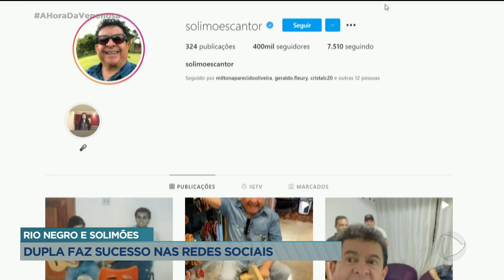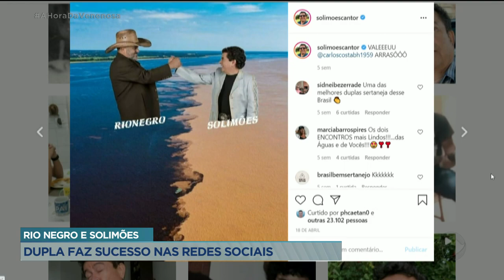RIO NEGRO E SOLIMÕES: DUPLA FAZ SUCESSO NAS REDES SOCIAIS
A DUPLA RIO NEGRO E SOLIMÕES PREPARA UM NOVO DVD PARA O SEGUNDO SEMESTRE.